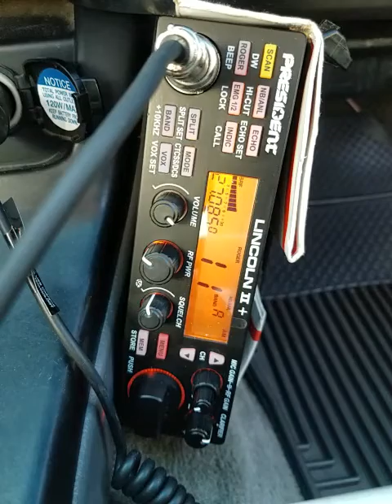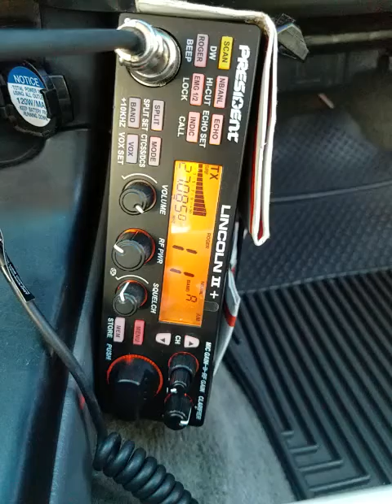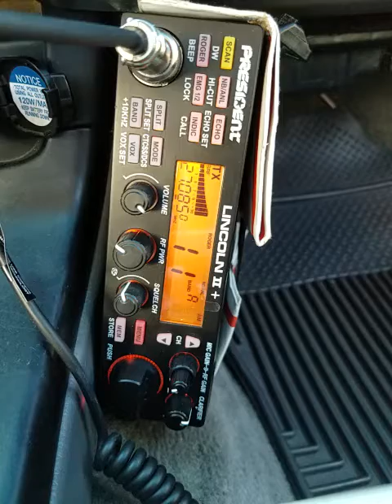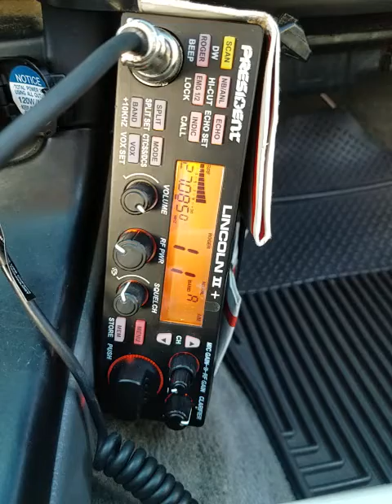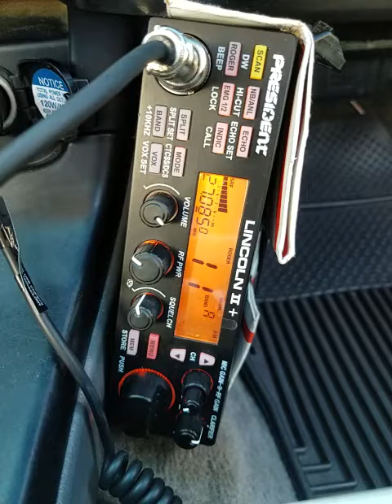02-04-2022 ModSqd 817/AZ 5936/NV 391/SC NastyBoy/LA